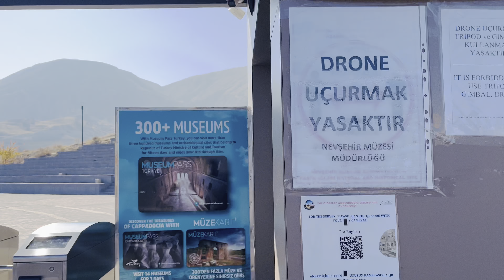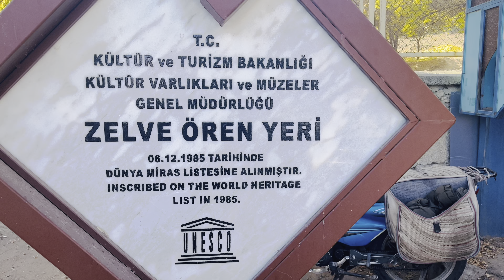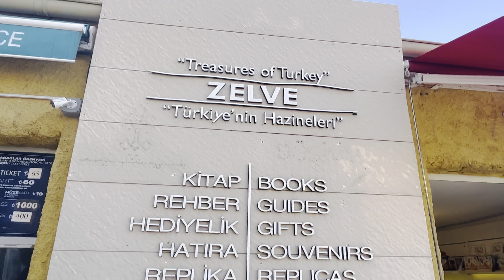CAPPADOCIA // A DAY IN CAPPADOCIA ( part 3) // TURKIYE // TURKEY // UNSTOPPABLE DABANG // DABANGVLOG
A day in cappadocia (part 3 ) is all about three differnt locations .
1) first location is about mushroom rock museum
2) zelve open  air museum ... i loved it the most among all 3 ..
3) imagination valley .. the rocks are in an image of aome animals and may be somthing else .. u just have to imagine ..

I hope u will like all 3 parts of my vlogs .. in case u ve missed out on any .. plz go to my channel and see the videos